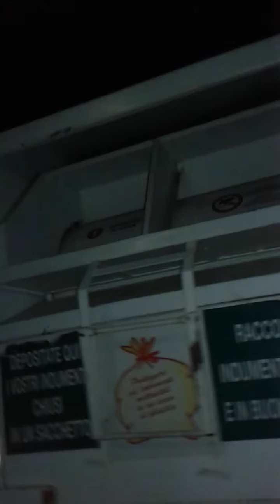VLOG#1: in giro per Tronzano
Ecco il primo vlog sul mio canale.